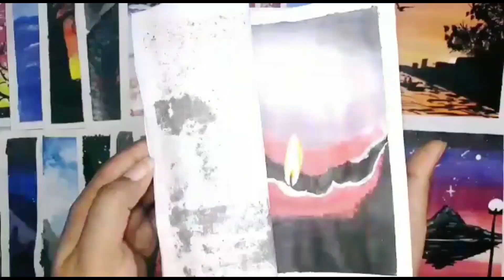How to Draw Easy and Beautiful Scenery Drawing 💜💜💜